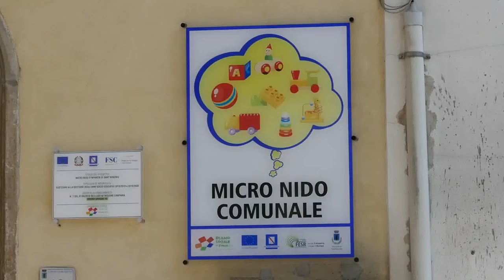INT DONATO PICA FONDI ASILO NIDO SANT ARSENIO 17MAR